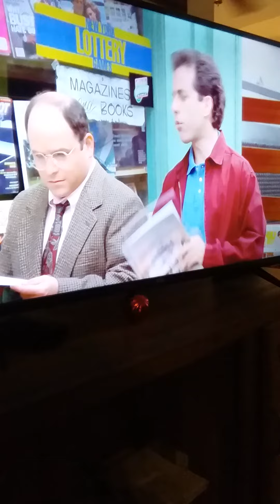Seinfeld clip. The pam ep